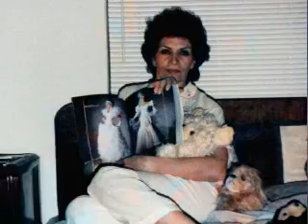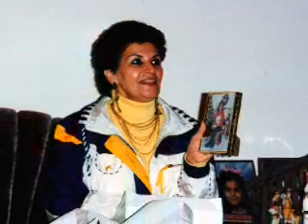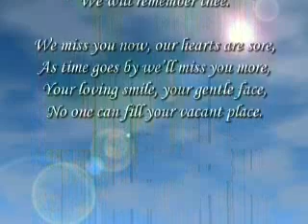Shirin Pazargadi Changizi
Recently, Shirin Pazargadi Changizi passed away after suffering from declining health the last several years  Shirin's death was unexpected.  Regardless, just prior to her death, she celebrated her 75th birthday with a party hosted by her daughter, Marya, and son-in-law, Jim Young.  She was surrounded by friends who adored her and family that loved her.  She was a very wonderful lady.